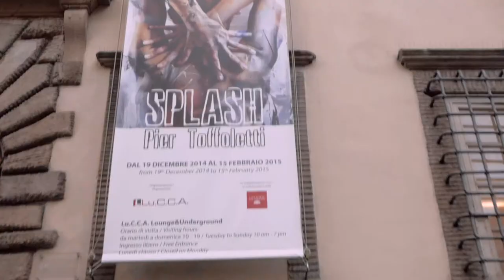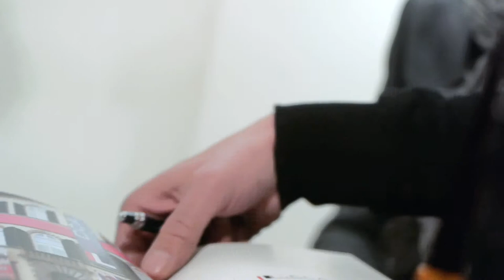SPLASH - Pier Toffoletti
PIER TOFFOLETTI. SPLASH

La personale dell’artista friulano nel Lu.C.C.A. Lounge&Underground
a cura di Maurizio Vanni
incollaborazione con
Casa d'Arte San Lorenzo

dal 19 dicembre 2014 al 15 febbraio 2015

Morbidi colpi di pennello e schizzi di colore vanno a comporre la superficie e a contaminare i corpi femminili raccontati dall’artista Pier Toffoletti nella sua mostra personale dal titolo “Splash”, ospitata nel Lu.C.C.A. Lounge&Underground dal 19 dicembre 2014 al 15 febbraio 2015. L’esposizione, realizzata in collaborazione con Casa d’Arte San Lorenzo, sarà inaugurata venerdì 19 dicembre 2014 alle ore 17,30 e rimarrà aperta al pubblico con ingresso libero. Per tutta la durata della mostra un video con le azioni performative dal vivo – una tecnica spettacolarizzata dal grande impatto emotivo – dell’artista friulano, che sono alla base di questo ciclo di opere, sarà proiettato nella sala video arte.

Con grande conoscenza della tecnica e attenta scelta del supporto e dei colori, Toffoletti va a scoprire e ri-scoprire il nudo femminile. “Le sue mani – spiega il critico d’arte Maurizio Vanni – vanno a cercare il colore schiacciandolo, completando di fatto un lavoro che prende forma deflagrando la forma, che si manifesta come una positiva negazione, come una rinascita dalle ceneri di ciò che rimane della pura esistenza, come un passaggio dimensionale che va oltre il teatro delle nostre vite. Nulla a che vedere con il dripping o l’action painting di pollockiana memoria”.

Il corpo rimane sempre un elemento riconoscibile e protagonista del palinsesto, e serve all’artista per andare a fondo nella ricerca della vera identità dell’essere umano. “Toffoletti – prosegue Vanni – asseconda il canto dell’anima che chiede di essere vestita, di avere una parvenza materiale. Sono tante le anime che il pittore friulano deve cercare e deve coprire di colore esaltando una luce quasi ultraterrena. Ciò che rimane sono proprio le tracce soprannaturali dei respiri trovati, le matrici di una vita recuperata che si mettono quasi in posa di fronte a colui che non le immortala, ma le libera, le ripensa, le ricrea di fronte ai nostri occhi”.

Il catalogo della mostra sarà presentato al pubblico sabato 24 gennaio 2015 alle ore 17 e per l’occasione Pier Toffoletti si esibirà in una originale performance artistica.

PIER TOFFOLETTI. SPLASH
Lu.C.C.A. Lounge&Underground

orario: da martedì a domenica 10-19
chiuso 25, 26, 31 dicembre e 1 gennaio

Ingresso libero

Per info:

Lu.C.C.A. – Lucca Center of Contemporary Art

Addetta Stampa Lu.C.C.A.